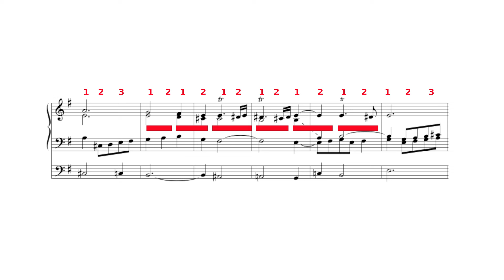8 short preludes and fugues for organ not by J S Bach no. 3 in E minor, BWV 555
Music performance starts at 9:56.  For each of the 8 short preludes and fugues in order,

Learning to play the organ using the "8 short preludes and fugues" (8 Kleine Präludien und Fugen, BWV 553-560).  Describing them as "not by J S  Bach" is a deliberate dig - these pieces really ought to be enjoyed in their own right rather than being derided for what they are not.

Episode 3: Number 3 in E minor.

This episode was recorded in St. Marien's church in Wesenberg, Germany. The organ was built in 1717 by Johann Michael Röder. He was an apprentice of Arp Schnitger, and thus represents the North German School of organ building. The organ was restored in 1999 by the expert Kristian Wegscheider Details of the organ, including specification (in German)